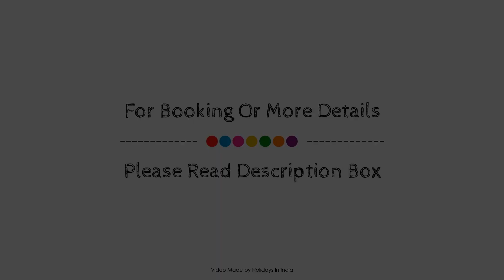Hotel Aeroash, New Delhi and NCR, India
About Property:
Airport hotel aerotech is a popular choice amongst travelers in New Delhi and NCR, whether exploring or just passing through. The hotel offers a high standard of service and amenities to suit the individual needs of all travelers. Service-minded staff will welcome and guide you at the airport hotel aerotech. Designed for comfort, selected guestrooms offer television LCD/plasma screen, mirror, towels, internet access – wireless (complimentary), air conditioning to ensure a restful night. The hotel offers various recreational opportunities. A welcoming atmosphere and excellent service are what you can expect during your stay at airport hotel aerotech.
Searching For
1. Hotel Aeroash - New Delhi and NCR
2. Hotel Aeroash - New Delhi and NCR Virtual Tour
3. Hotel Aeroash - New Delhi and NCR Rooms
4. Hotel Aeroash - New Delhi and NCR Amenities
5. Hotel Aeroash - New Delhi and NCR Videos
6. Hotel Aeroash - New Delhi and NCR Offers
7. Hotel Aeroash - New Delhi and NCR Deals
Audio Credit:
Track Title: Reasons To Hope
Artist: Reed Mathis